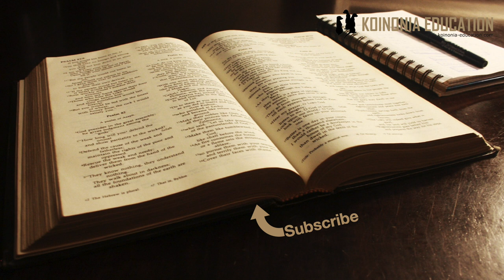Ujumbe wa Kitabu cha Yuda HD 1080p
Muhutasari
1-2 Salamu
3-4 sababu ya kuandika
5-16 Ubaya unaojitokeza kanisani
17-23 Namna ya kushinda huo uovu
 24-25 Sifa, Baraka na Ahadi

Salamu 1-2Katika salamu anajitambulisha laini pia:Anawaambia wapokeaji kwamba Mungu Baba anawapenda na;Wamehifadhiwa kwa usalama kwa ajili ya Yesu KristoKupendwa na Baba na kuhakikishiwa usalama ni muhimu kwa kuweza kutulia katika hatari inayowapata kutokana na waalimu waovu wanaotaa kuharibu na kupoteza watu wa Mungu.

Sababu ya kuandika 3-4Alipenda kuwaaandikia juu ya zri wa ukombozi unaowaweka salama katika uhusiano yao na MunguIla kutokana na dharura au shida ambayo imetokea miongoni mwao inabidi awaelimishe kuhusu hiyo hatari na pia awaonyeshe njia ya kushinda katika changamoto inayo wakabri.

Ubaya au tatizo wanaohitaji kukabiriana nayo 5-16Hukumu ya waasi katika historia  5-7Hao watu wako hivyo hivyo  8Mifano zaidi katika historia  9-11Wenye kuleta hayo maovu hawana thamani au hoja 12-13Henoki alitabiri juu yao mst 14-16

Hukumu ya waasi katika historia 5-7Hapa anawakumbusha wapokeaji jinsi Mungu alivyo washughulikia waasi katika siku zilizopita.Anataja;Waliyoasi miohoni mwa wababu zao walipookolewa kutoka wamisiriMalaika waliyoasiNa mwiaho watu waSsodoma na Gomora

Hao watu wako hivyo hivyo 8Wanajituma katika matedo ya kimwili ambayo hayakubaliki na BibliaWanakataa kuheshiu uongozi, na hasa uongozi wa YesuWana tukana hovyo bila kuwa na adabu, hata malaika.NI watu wa ndoto na hiyo katika Biblia ina maana oja ya kudai kuwa wana nena ujumbe kutoka kwa Mungu (manabii) lakini wao wanaleta maneno ambayo si kutoka kwa Mungu bali ni kinyume na mapenzi yake.

Mifano zaidi katika historia 9-11Mikaeli hakumtukana hata Ibilisi, alisema Mung ndiye anaye hukumu.Ila hao wanatukana hata bila kuelewa ni nini na kuna hatari gani katika vita vya kiroho.Wanafananishwa na watu wengine katika historia ya Biblia, Kaini, Baalamu, na Kora

Wenye kuleta hayo maovu hawana thamani au hoja 12-13Wanafananaishwa na uchafu inyoaibishaMawingi yasiyo na mvua - Inatoa ahadi bila kutimizaMiti isiyo toa matunda ingawa dalili zilikuwepoMawimbi, mti usiyo na uhai…Wanajidai mengi ila hawana cha kutoa waa hawajui kitu.

Henoki alitabiri juu yao 14-16Henoki tunamjua kutoka Biblia yetu Mwanzo 5:21-24, Anatajwa katika nasaba (ukoo) wa Yesu, (Luka 3:23-38, na pia Waebrania inamtaja kama shujaa ya imani Waebrania 11:5Tatizo ya hapa ni kwamba Yuda ananukuu anasema ”HEnoki alitabiri” na nukuu hiyo haitoki katika Bibilia bali katika bali katika andiko nyingine Henoki ya pili kutoka karne ya pili kabla ya Kristo. Ila inaendana na Kumbukumbu 33:2-4Anaeleza jinsi watu hao wana walivyo, na pia jinsi hata yanayoonekana mazuri wanafanya wa kujipatia faida

17-23 Namna ya kushinda huo uovuKumbuka mafundisho ya Mitume 17-18Ndiyo hao ambao wamejiingiza miongoni mwetu19Kinga ni kujijenga katika Baba Mwana na Roho 20-21Wahurumie wanao tetereka  22Waokoe ambao wanakaribia kuanguka 23Na hata waliojichafua tayari muwahurumie, ila kwa hofu na kwa kujitenga na ubaya wao 23

Kumbuka mafundisho ya Mitume 17-18Anawahamasiha kurudi kujikumbusha mafundisho halisi waliyoyapataMafundisho ya MitumeYaliyojenga juu ya mafundisho ya Yes mwenyeweWalisema kwamba changamoto ya watu kama hao yatakujaNa kiukweli tangu mapema sana katika maisha ya kanisa na hata leo watu wa namna hii wapo na kweli ni rahisi kudanganika kama huna msingi wako katika mafundisho haisi na maandiko ya Biblia

Ndiyo hao ambao wamejiingiza miongoni mwetu 19Matokeo ya kazi ha hao watu ni mafrakanoWanaingiza fikra za kidunia - na wanaambukiza watu hizo fikraHawanayo Roho wa Mungu ndani yao bali roho wa kidunia

Kinga ni kujijenga katika Baba Mwana na Roho 20-21Njia ya kujiokoa na watu kama hao na roho yao ya dunia nia;Kujijenga katika imani halisiKusali, kuishi katika RohoDumu katika upendo wa MunguTukiwa katika hali ya kumtegemea Yesu kurudi na kutudumisha katika uhai.

Wahurumie wanao tetereka 22Watu wenye mashaka, wale ambao labda wanavutiwa na mafundisho na ”maono” ya hao watuWahurumie wasaidie kwa kufuata ushauri wa 20.21 KUjijenga katik imani halisiNi rahsi sana kudharau wasiyo kuwa na msingi mzuri wa imani, lakini unaonyesha huruma unapowasaidia kukua katika imani.
Waokoe ambao wanakaribia kuanguka 23Hiyo inaendana na ile huruma ya  22, wasaidie watu Waongoze katika imani iliyo halisiWajenge katika neno na mafundsho ya Mitume na Yesu.
Na hata waliojichafua tayari muwahurumie, ila kwa hofu na kwa kujitenga na ubaya wao 23Hiyo hapa sasa ni changamoto kubwaKuwahurumia waliyo anguka tayari, a bila kujiunga naoNI rahis kuwatenga watu kutoka ushirika, kuwabagua kama watu wabaya, ila hapa tunaambiwa tuwajali, tuwasaidie, tuwaokoeNjia ni ile ileTahadhali nadhani ni kwa sababu ni rahisi sana kuambukizwa ubaya na dhambi, ndiyo maana tunaambiwa tuchukie ubaya bila kumchukia mtu.

Sifa, Baraka na Ahadi Mst 24-25Mungu ndiye anayeweza kuwashika katika usalamaNa yeye peke yake ndiye anayestahili sifa zetu.